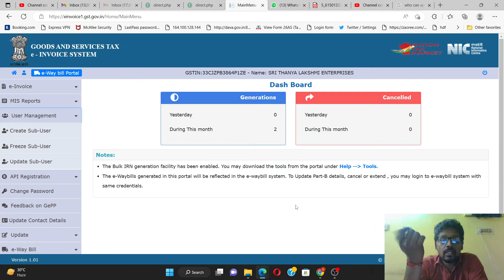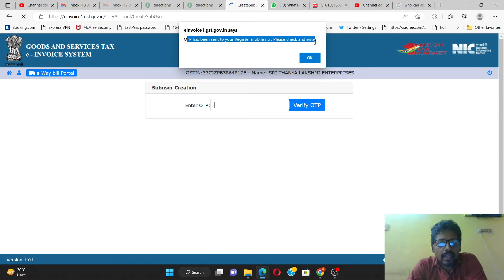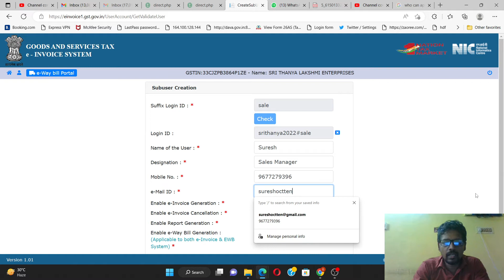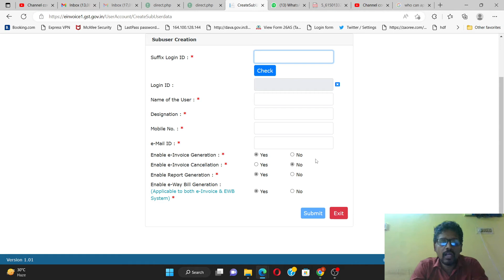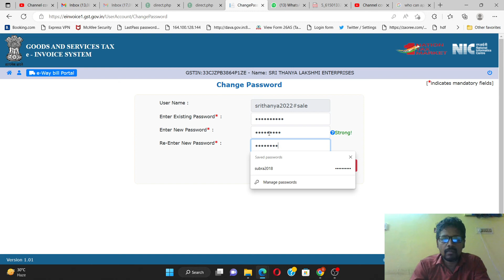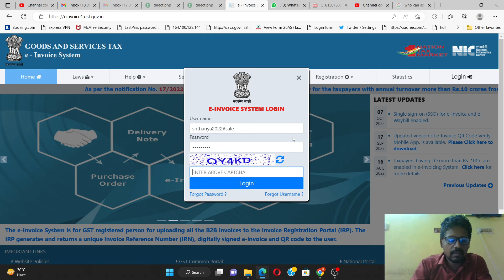HOW TO CREATE SUB USER IN E INVOICE PORTAL | E INVOICE REGISTRATION | USER MANAGEMENT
tallyprimetutorialvideo,
how online registration e invoice on portal,
how api user id crate on portal,
how to create e-invoice without any software,
e invoice registration on portal,
e invoice ke liye json file kase upload kre,
irn generate without software on portal,
new update in gst tax invoice e invoice aggregate turnover limit,
e invoice configuration setting in tally prime,
how to create sub user in e-invoice

BUY SMARTPHONES FOR OFFICE USE - htt
ps://amzn.to/3zI07q5